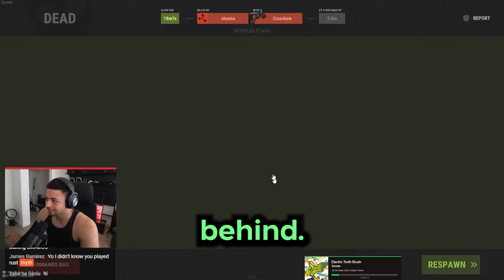What Getting Prim Locked in Rust Looks Like...